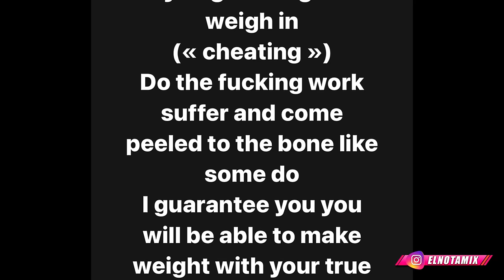Stephan Matala Intenta hacer trampas en el Austria Pro Classic Physique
Vaya con lo que me he encontrado en este Austria Pro, ahora vamos a tener que mirar con lupa los pesajes porque parece ser que a la gente mediática los tratan de diferente manera.

Os aconsejo ver el vídeo hasta el final.